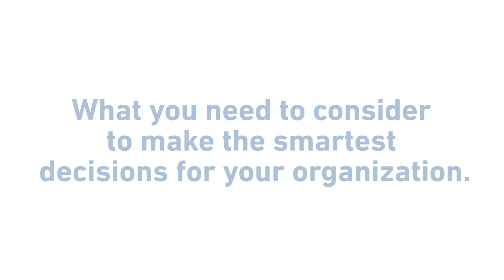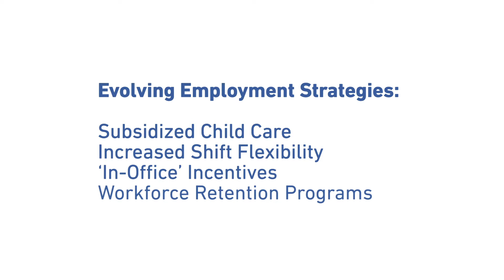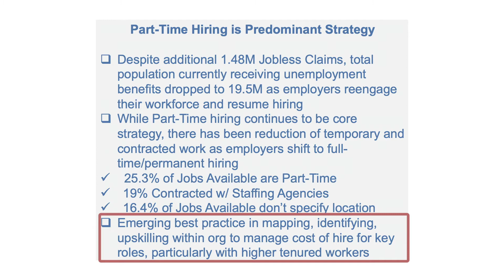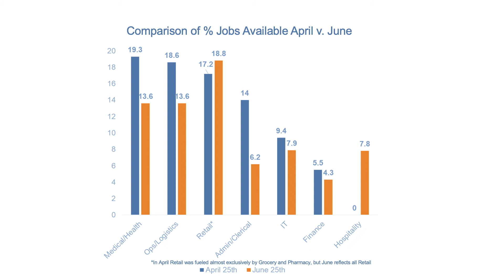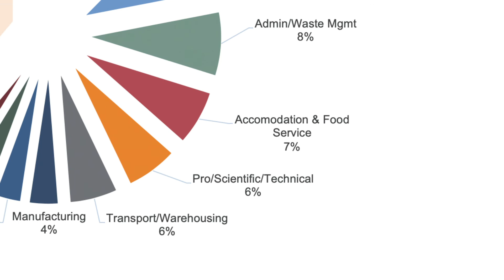Talent Solutions 2020 Workforce Analytics Update: Week of June 29th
ManpowerGroup is taking the necessary steps around the globe to protect our employees and continue to serve our clients and associates. As workforce experts, we provide real-time data and insights both as a result of COVID-19 and in response to some of the trends shaping the future of work and the future for workers. Let us know how we can help.